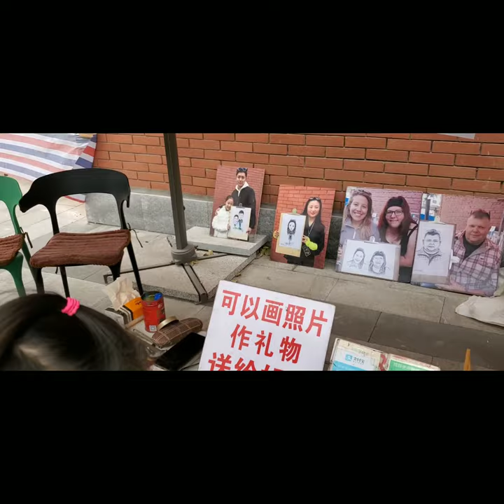Art District, Beijing, China